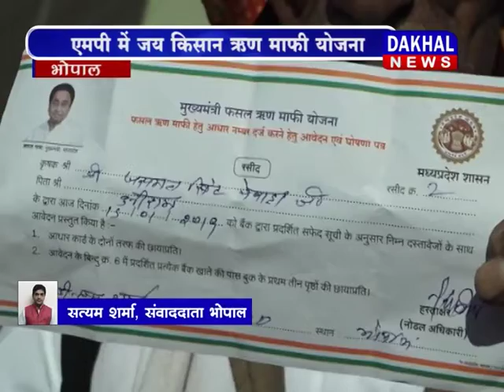15\01\2019 Evening Bulletin||DAKHAL NEWS